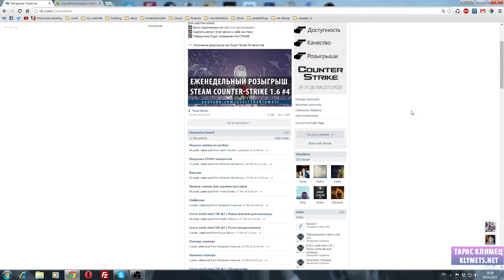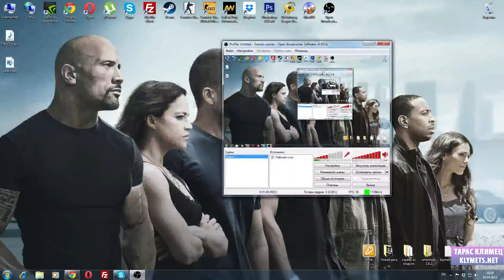[СТРИМ] Еженедельный розыгрыш Steam Counter-Strike 1.6 #4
IP сервера: 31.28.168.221:27033 и s91.1game.ua:27033